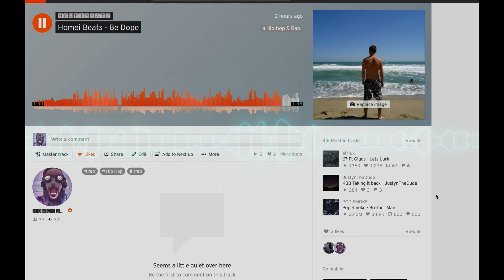Homei Beatz - Be Dope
🎛 Homei Beatz « Beat Maker 📀
Hip Hop, R&B, G funk, Rap Oldschool